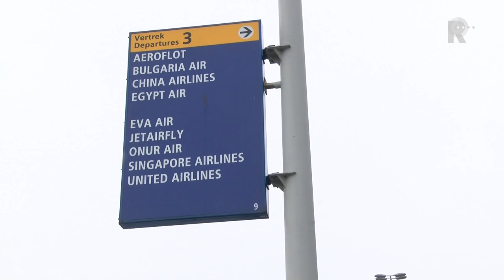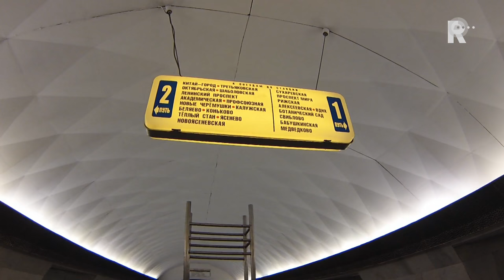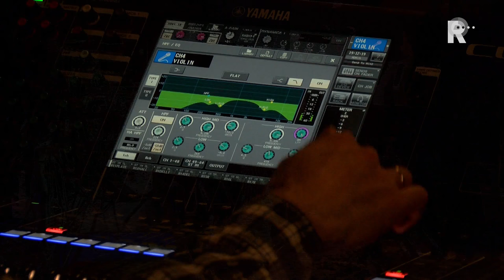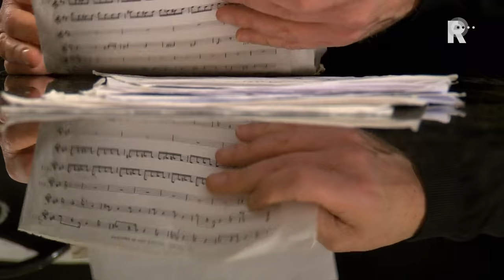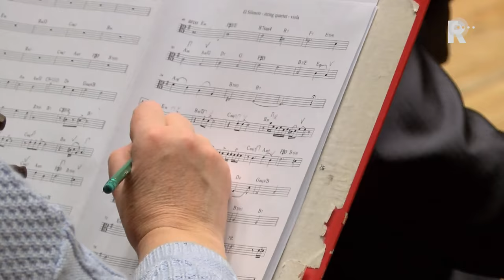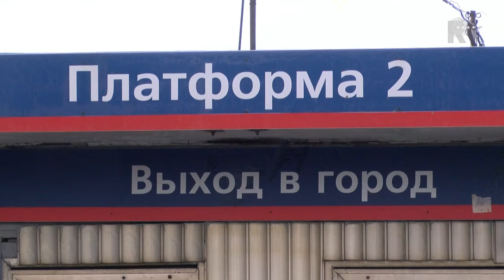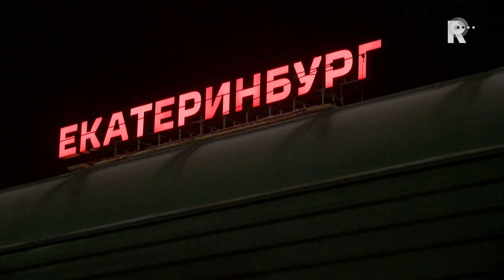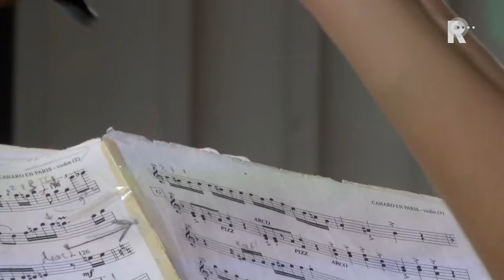DOCU: Tango Extremo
Documentaire over de reis van een vijfkoppig Tangogezelschap door Rusland.